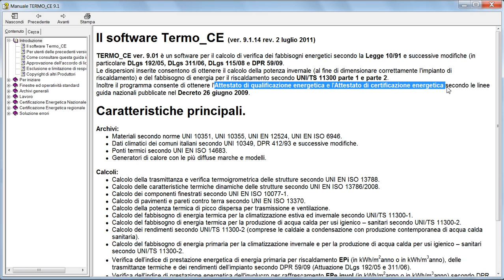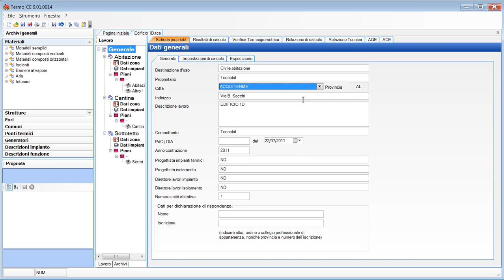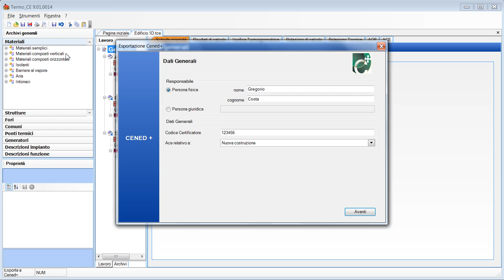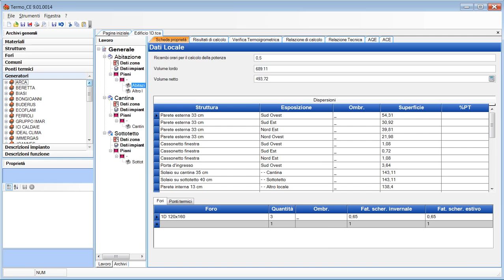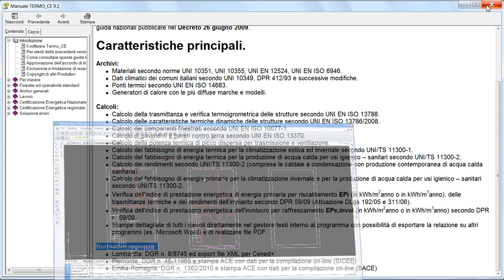Caratteristiche generali - Termo_Ce: Caratteristiche Generali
Video introduttivo che illustra le caratteristiche generali del software Termo_CE per la Legge 10 e la Certificazione Energetica degli Edifici.. Per maggiori informazioni vai su